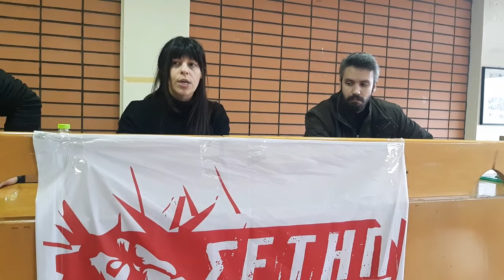Θεσσαλονίκη: Συνέντευξη του ΣΕΤΗΠ για τις απολύσεις στην «Task Us»